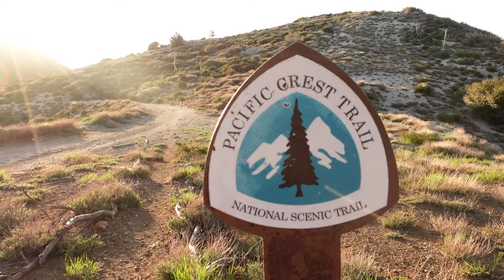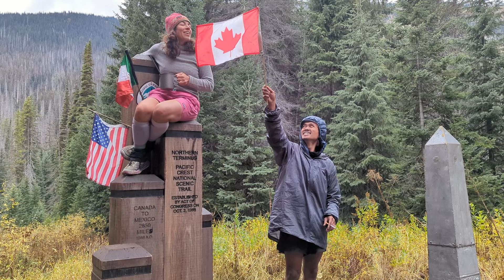Why Solo Hiking the PCT Wasn't What I Expected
Imagine setting off on a 6-month thru-hike through some of the most remote and stunning landscapes in the US... alone. But what if I told you that my solo thru-hike on the Pacific Crest Trail didn’t turn out the way I expected? In fact, it changed my life in ways I could have never imagined.

In this video, I'll share my solo PCT thru-hike experience and why it didn’t turn out as expected. From the incredible community of hikers I met, to the unexpected trail families that formed, and even falling in love on the trail, my journey was full of surprises.

📌 Key Takeaways:

- The PCT community and trail families can transform your hiking experience.
- Hiking solo doesn't always mean being alone; connections form naturally on the trail.
- Embrace the unexpected and stay open to new experiences and opportunities.
- The people you meet on your journey can become the highlight of your adventure.

💬 Share your stories:
Have you had any unexpected experiences on your hikes? Share your stories in the comments below! I’d love to hear about your adventures and the surprises you encountered along the way.

Your support means the world to me. Let's inspire more people to embrace the outdoors and embark on their own adventures.